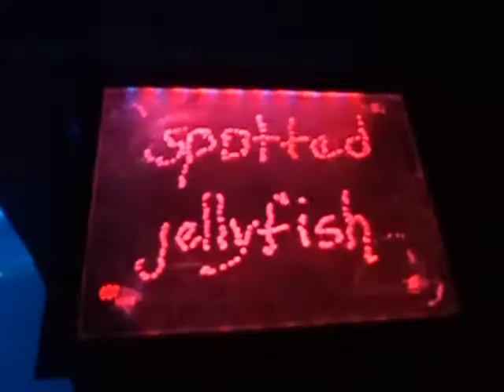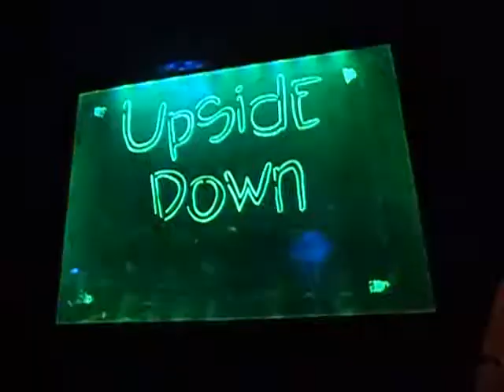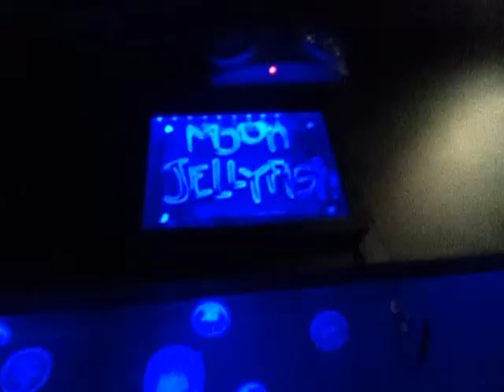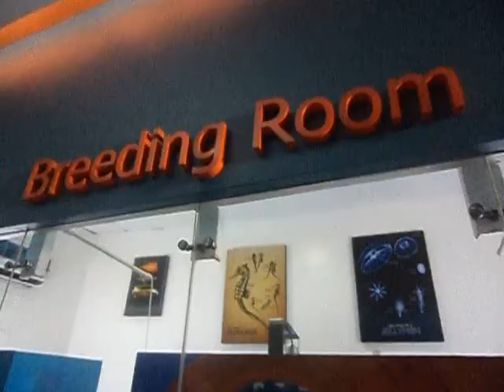Jellyfish Experience at Manila Ocean Park's JELLIES DANCING SEA FAIRIES EXHIBIT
Meet these Cnidarian species at MANILA OCEAN PARK now!